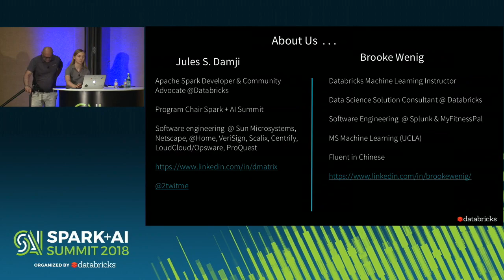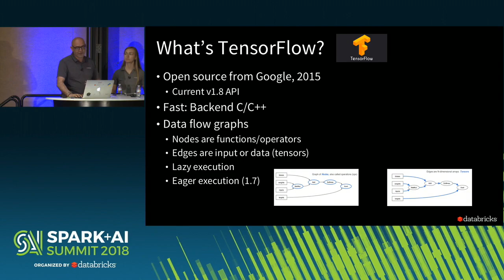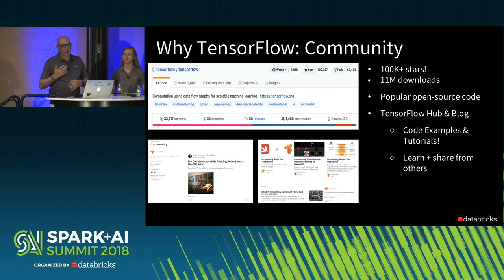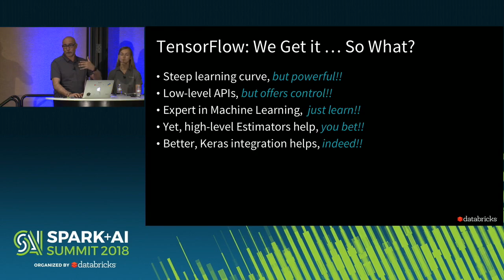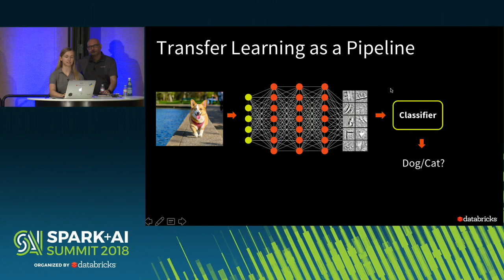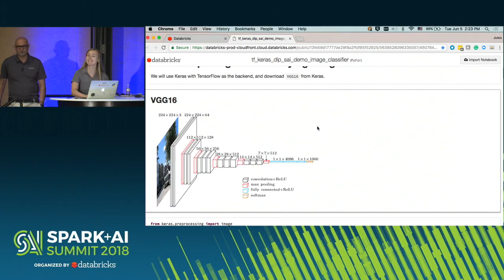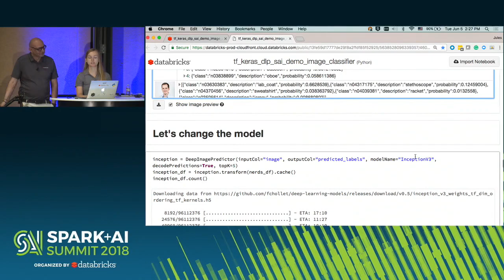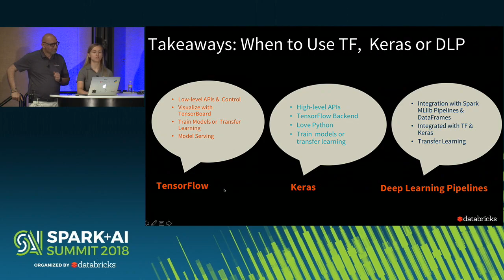Three Deep Learning Frameworks - TensorFlow, Keras, and More (Jules Damji and Brooke Wenig)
Jules S. Damji is an Apache Spark Community and Developer Advocate at Databricks.  Brooke Wenig is the Machine Learning Practice Lead at Databricks.

We all know what they say – the bigger the data, the better. But when the data gets really big, how do you use it? This talk will cover three of the most popular deep learning frameworks: TensorFlow, Keras, and Deep Learning Pipelines, and when, where, and how to use them.

We’ll also discuss their integration with distributed computing engines such as Apache Spark (which can handle massive amounts of data), as well as help you answer questions such as:

– As a developer how do I pick the right deep learning framework for me?

– Do I want to develop my own model or should I employ an existing one

– How do I strike a trade-off between productivity and control through low-level APIs?